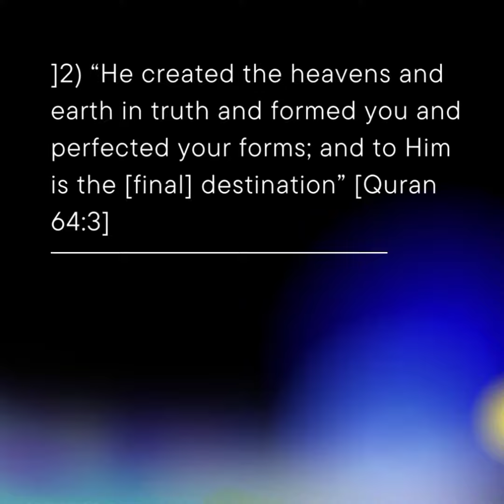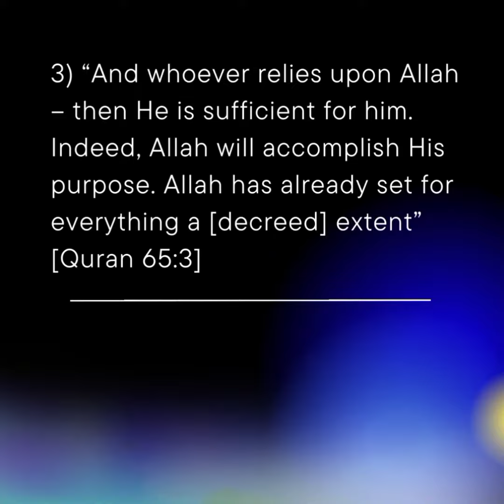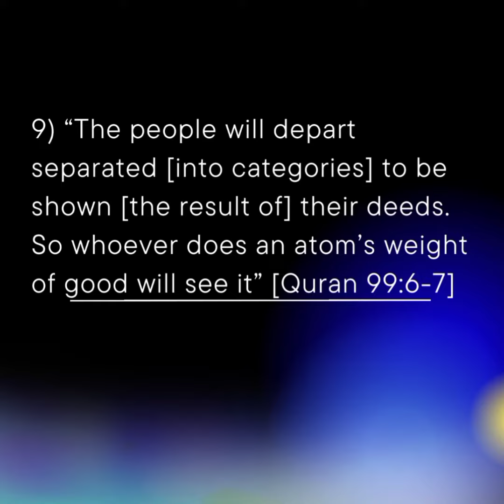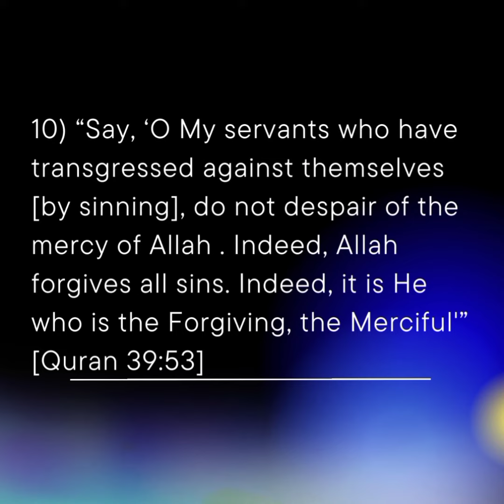10 INSPIRATIONAL VERSES FROM THE HOLY QURAN TO GIVE YOU HOPE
Top 10 islamic quotes from quran for motivationalvideo

and share it with your family and friends